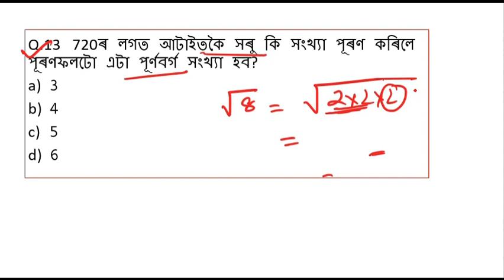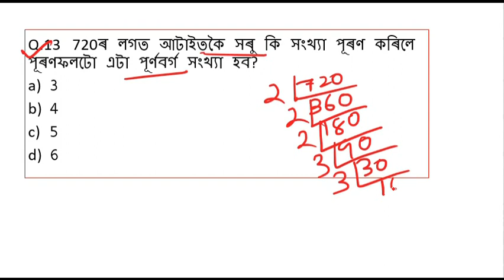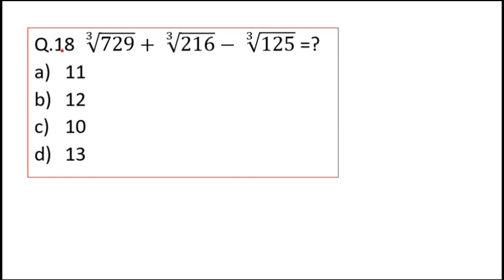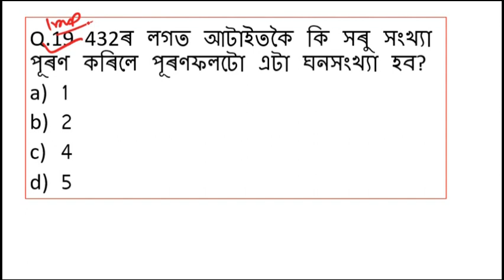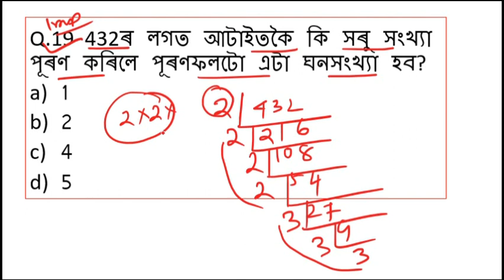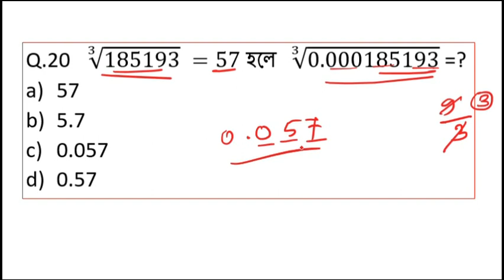Square root and cube root || Important question for Navodaya entrance exam 2024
square root in Assamese,
cube root in Assamese,
Important questions for Navodaya entrance exam 2024,
JNV Math class 6,
Assam Navodaya entrance exam 2024,

Chapters-

0:00         Q.6
1:20         Q.7
2:05         Q.8
3:47         Q.9
4:38         Q.10
6:12         Q.11
7:31         Q.12
8:15         Q.13
10:39       Q.14
12:44       Q.15
15:16       Q.16
15:38       Q.17
16:42       Q.18
17:27       Q.19
18:18       Q.20